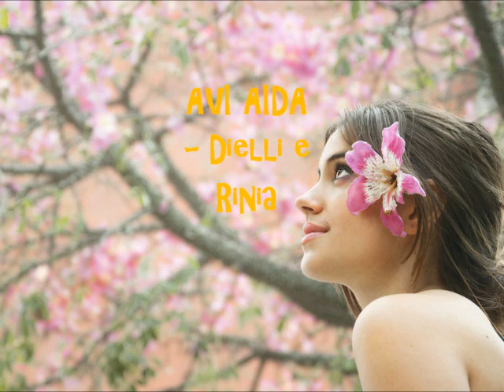AVI AIDA - Djelli e Rinia